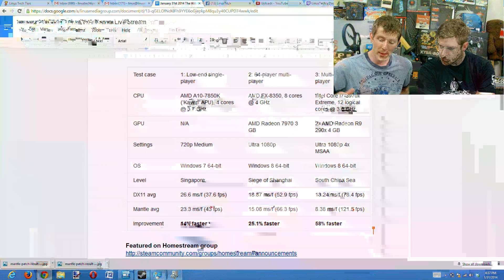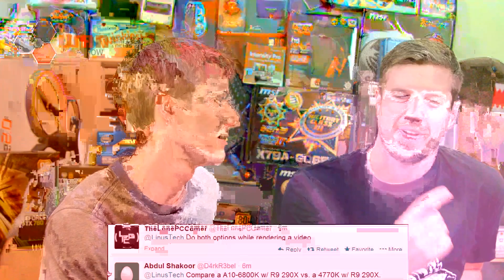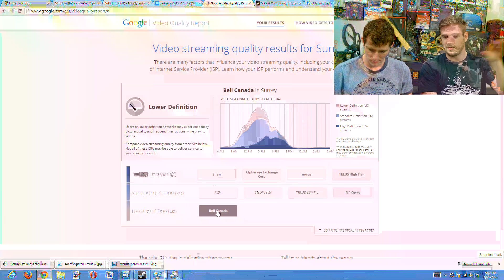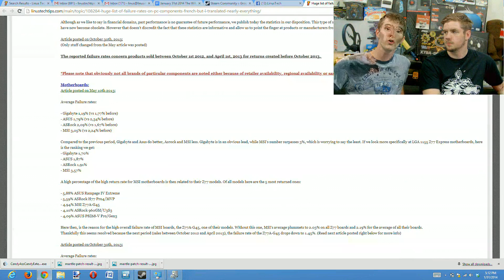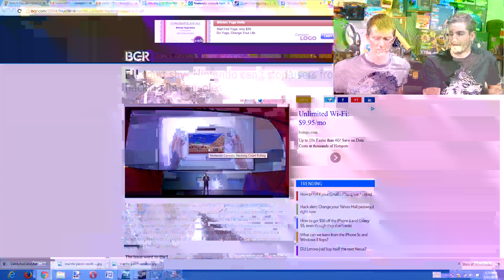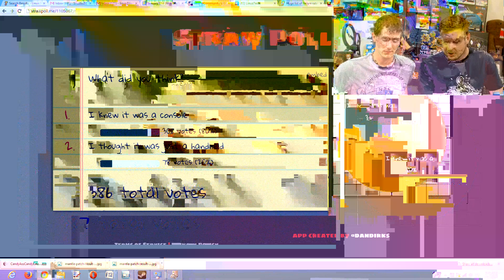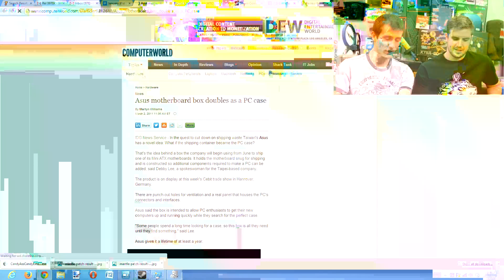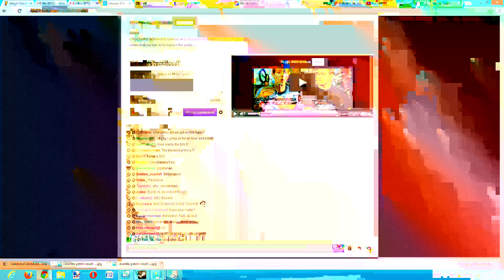The WAN Show: AMD Mantle, Phone Bloatware Banned, Source Engine 2, Jan 31th, 2014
3:15 Mantle is Here! Kinda.
8:45 Steam in-home Streaming
15:38 Is there such thing as an unfair experiment?
19:22 Candy Ass Candy Eater
22:29 Body swap with Oculus
25:05 Source 2 Engine + HL3?
27:04 Google is ranking ISP's based on youtube performance
30:18 Backblaze is at it again...
37:27 Huge list of failure rates on PC components
42:17 BeWifi shares wifi
47:40 South Korea bans unremovable mobile bloat-ware
52:55 Nintento no allowed to stop certain hackers
55:17 Satoru Iwata halves his salary again
1:06:58 Google glass will come in more styles and with prescriptions
1:08:54 Biggest battle in EVE ever... No really its a big deal!
1:15:01 Linus is mad about cheese
1:16:44 Helping Austin Evans